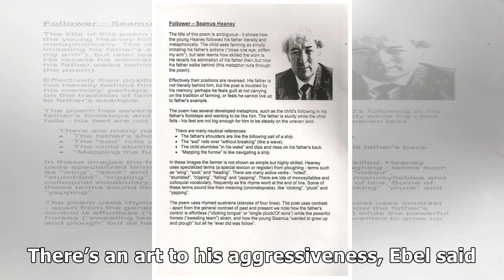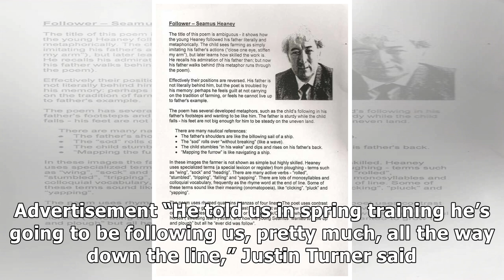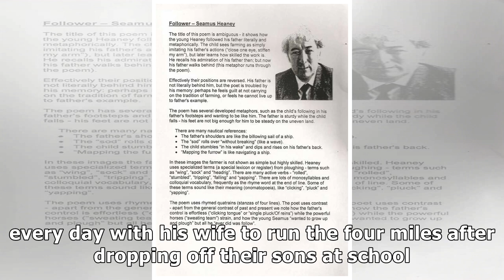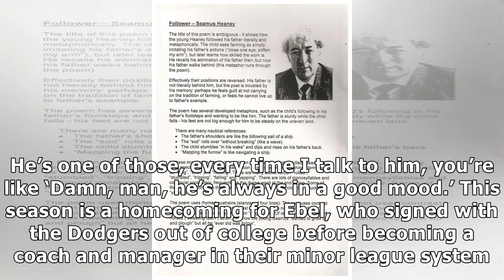Dodgers third-base coach Dino Ebel brings unbridled enthusiasm